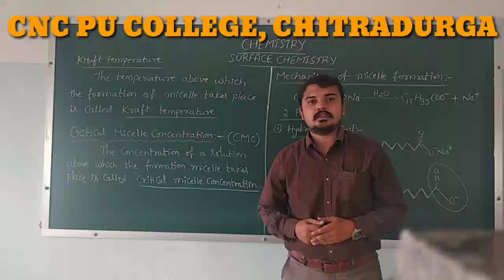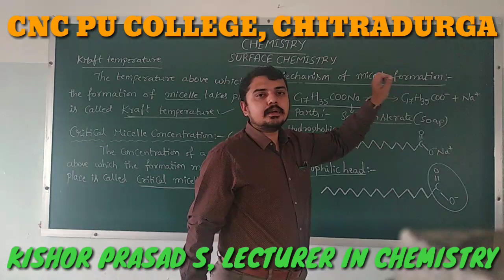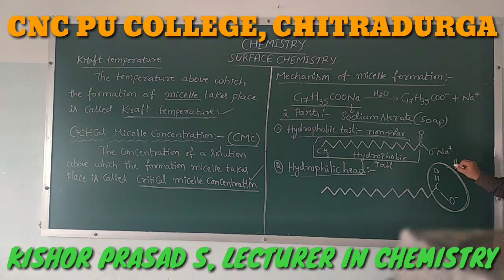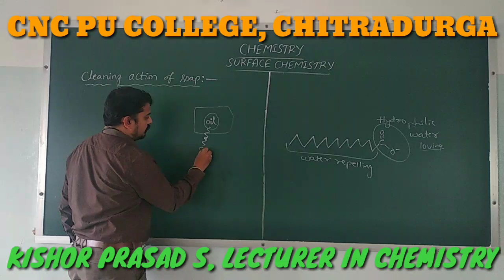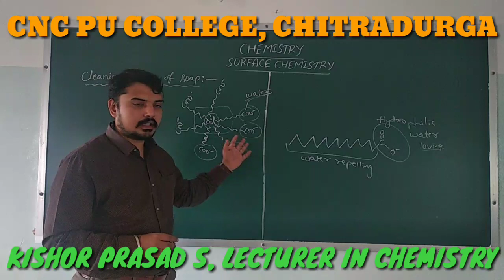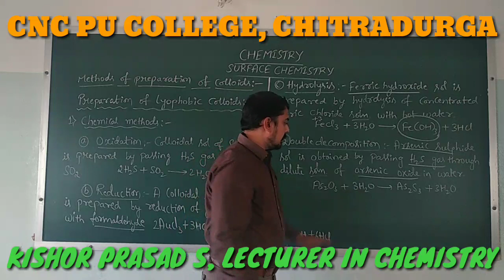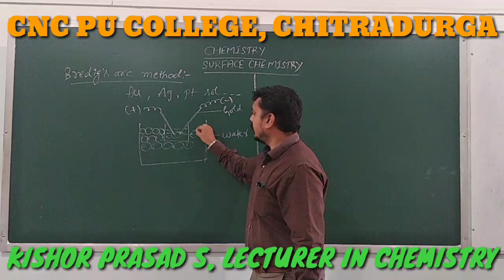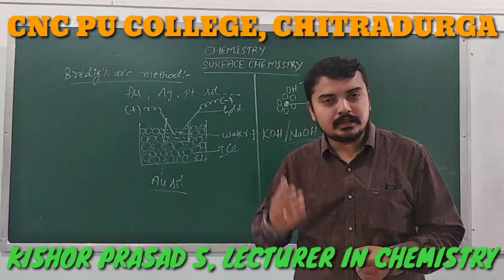Surface Chemistry Part - 6 Mechanism of Micelle, Bredig's Arc Method by KP sir